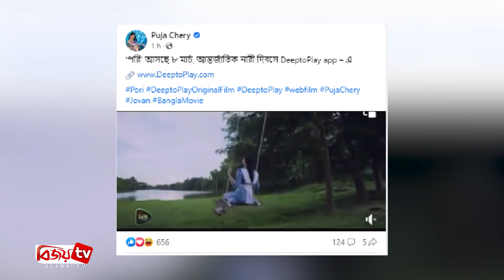নতুন ওয়েবফিল্মে পূজা! Puja Cherry । Bijoy TV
গত সেপ্টেম্বরে দেশের শোবিজ অঙ্গনের জনপ্রিয় অভিনেতা জোভান ও চিত্রনায়িকা পূজা চেরির কিছু স্থির চিত্র ছড়িয়ে পড়েছিল নেটমাধ্যমে। যেখানে অভিনেতা জোভান ও পূজাকে বেশ অন্তরঙ্গ অবস্থায় দেখা গিয়েছিল। সেসময় গুঞ্জন ছড়িয়েছিল, থাইল্যান্ডে গোপনে প্রেম করছেন জোভান-পূজা। তবে অভিনেত্রী সেসময় জানিয়েছিলেন, এগুলো তার নতুন ওয়েবফিল্মের কিছু স্থিরচিত্র।
সেই ওয়েবফিল্মই এবার আসতে চলছে। আগামী ৮ মার্চ আন্তর্জাতিক নারী দিবসে মুক্তি পেতে চলেছে ফিল্মটি।
ইতোমধ্যে প্রকাশ পেয়েছে ফিল্মটির ফার্স্ট লুক পোস্টার। এটি তৈরি হয়েছে বাংলাদেশে ঘটে যাওয়া এক সত্য ঘটনার ছায়া অবলম্বনে। হিউম্যান ট্রাফিকিং নিয়ে ফিল্মটির গল্প হলেও এখানে ড্রামা, রোমান্স, থ্রিল- সব কিছুই থাকবে বলে জানিয়েছেন অভিনেতা জোভান।
মাহমুদুর রহমান হিমির নির্মিত ওয়েবফিল্মটিতে জোভান-পূজা ছাড়াও অভিনয় করেছেন তারিক আনাম খান, মুসাফির সৈয়দ বাচ্চু, সিনথিয়াসহ আরও অনেকে।
ওয়েবফিল্মে জোভানকে দেখা যাবে দেশীয় শোবিজের একজন বড় তারকা- অর্থাৎ সুপারস্টার চরিত্রে। অন্যদিকে ফিল্মটির নাম চরিত্রে অভিনয় করছেন পূজা চেরি। পরিচালক হিমি জানিয়েছেন, পূজা চেরি ও জোভানকে নতুন রসায়নে দেখা যাবে এই ফিল্মটিতে।
এদিকে অভিনেত্রী পূজা চেরি সামাজিক যোগাযোগমাধ্যমে ওয়েবফিল্মটির টিজার শেয়ার করে পোস্ট দিয়েছেন। ক্যাপশনে তিনি লিখেছেন, ‘পরি আসছে ৮ মার্চ, আন্তর্জাতিক নারী দিবসে। সত্য ঘটনার উপর নির্মিত ওয়েবফিল্মটি দেখতে দর্শকদের অপেক্ষা করতে হবে আর অল্পকিছুদিন।